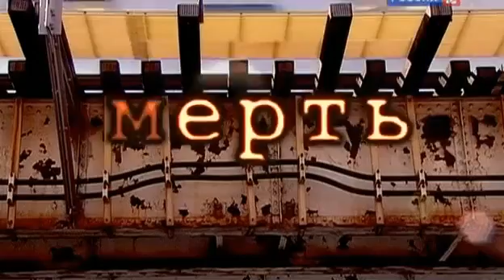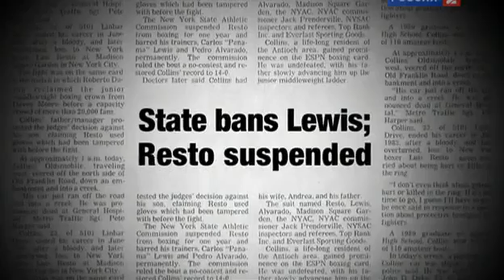Смерть на Ринге часть 1